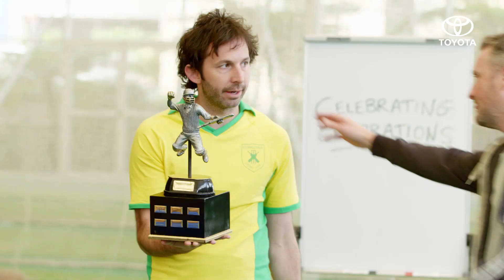The Trophy Returns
The Oh What a Feeling trophy for Celebration of the Summer is the most prized award in international cricket. Unfortunately, no one told the players.